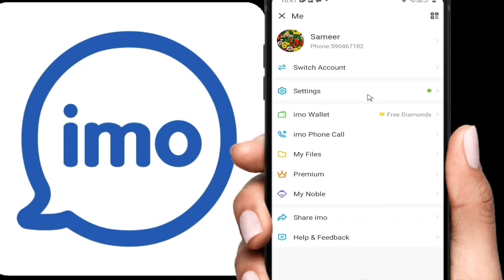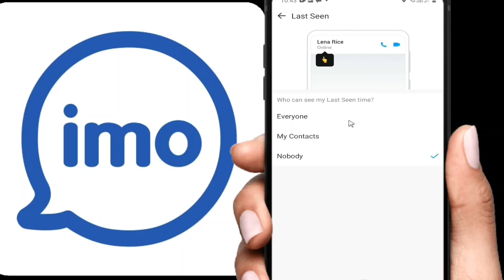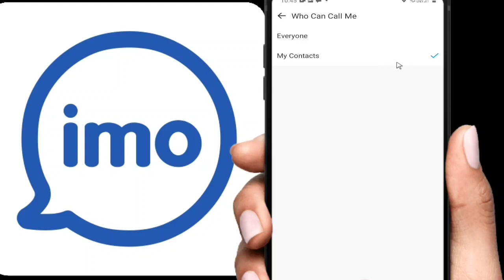Imo Setting 2021 | imo Privacy Setting 2021 | Be Careful imo Users Important Setting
Agar AAP ko koe bhe call karty tu in ky call kaisy band karsakty hai
srif wo log AAP ko Call karaiga Jo aap ky contact Mai save hai
Jo save nahee wo call nahe Kar paiga..